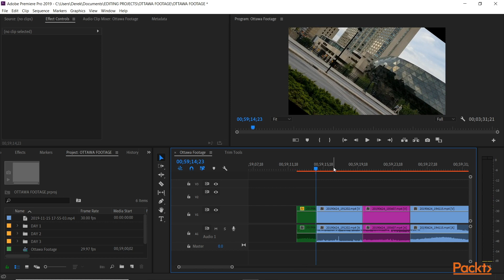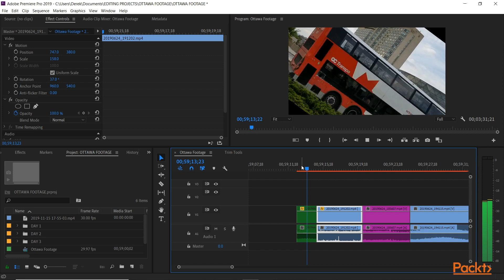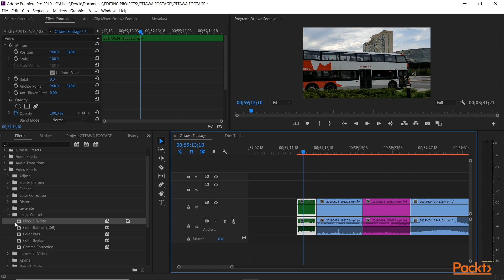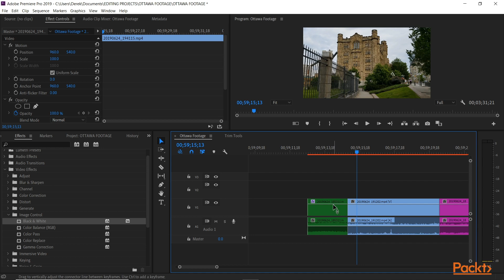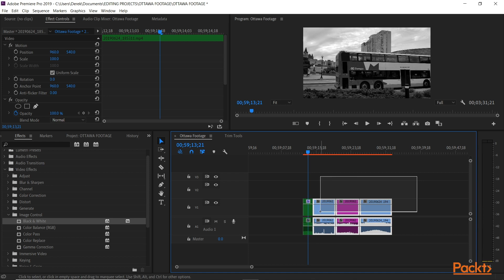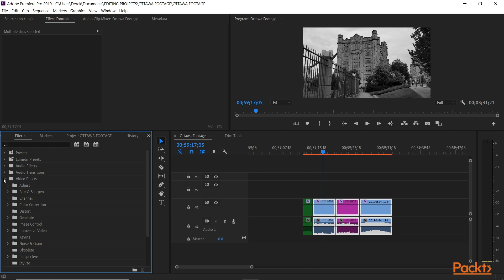Mastering Adobe Premiere Pro CC 2020 : Applying Video Effects | packtpub.com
This video tutorial has been taken from Mastering Adobe Premiere Pro CC 2020. You can learn more and buy the full video course